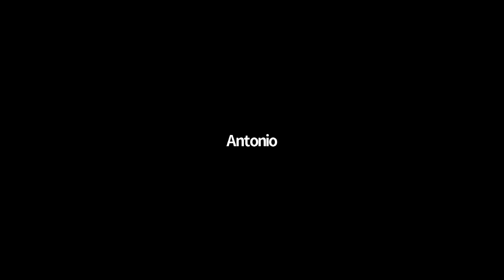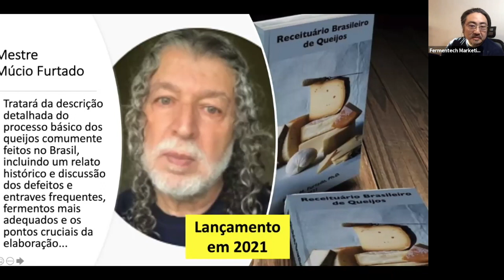Webinar Fermentech: Queijos Maturados - Características e defeitos com Rômulo Manuli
Pensando na situação em que estamos vivendo de isolamento social, desenvolvemos uma série de webinars para que através da inovação consigamos nos aprimorar e continuar entregando produtos lácteos de qualidade ao consumidor final. Não perca esse bate-papo com Rômulo Manuli.